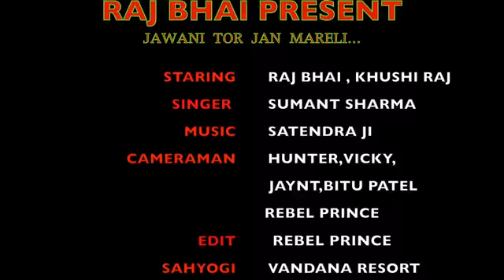11 January 2021